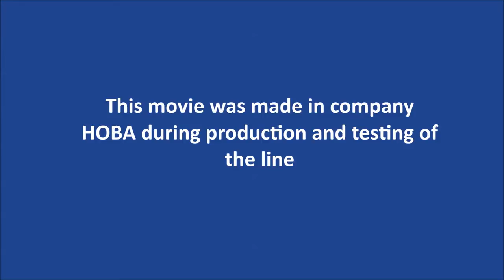HOBA - SPIRAL, BREAD COUNTING & PILLOW PACK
Fully-Automatic packaging line manufactured by HOBA upon customers specification.

The conveyors connect with existing cooling spirals. To bring the bread down to working height there is a spiral made. After this the bread is feeded to a counting system to count and inline the products to the pillow pack machine.

The breads are feeded by 2, 3 or 4 to the pillow pack machine to pack in a bulk packaging.

Capacity up to 40 bags per minute depending on type of products.

manufactured in Holland since 1965